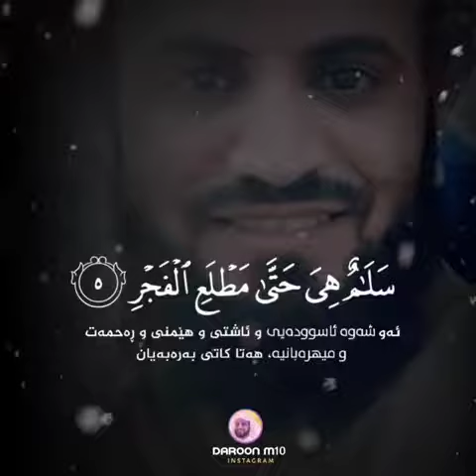ليلة القدر ❤ حالات واتس اب _ رعد الكردي(480P)